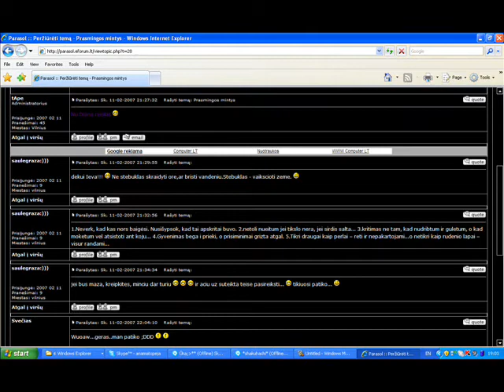parasol.eforum.lt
the best forum in the vorld